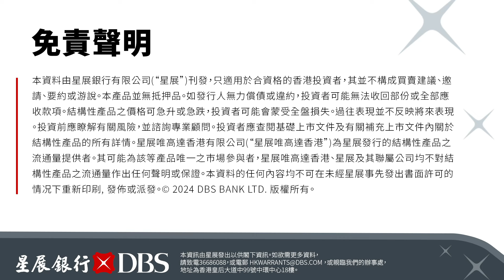【郭Sir 午市分析】2024-10-22 大市仍持續反覆帶軟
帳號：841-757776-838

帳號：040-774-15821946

👍🏻讚好Facebook 專頁：
♥️郭思治工作室：
🌎追蹤Instagram：
💪🏻股壇大隻佬－郭sir 郭思治 Kwok.sir：